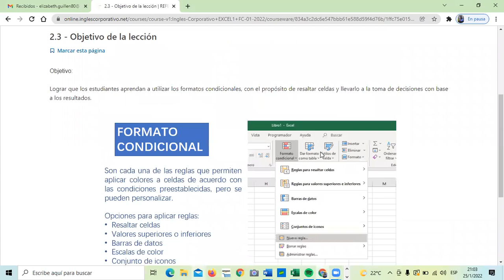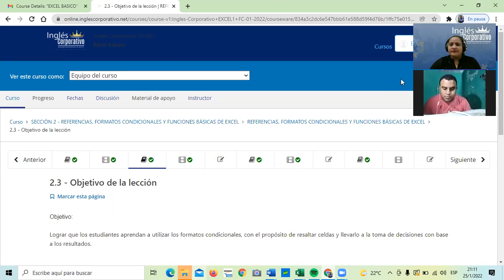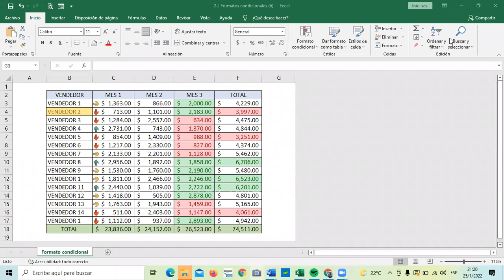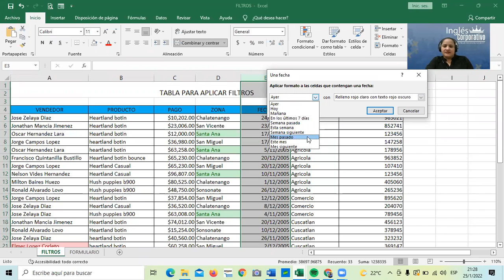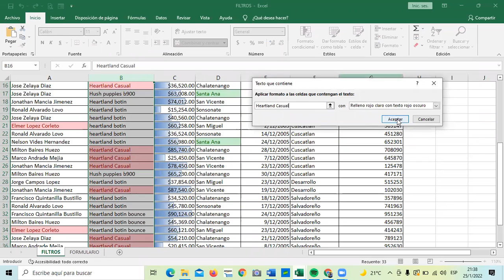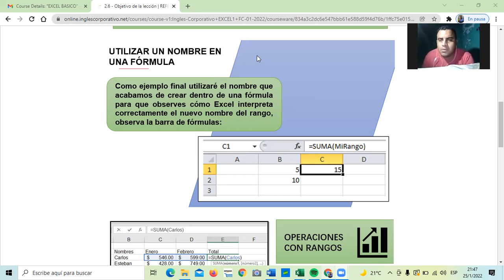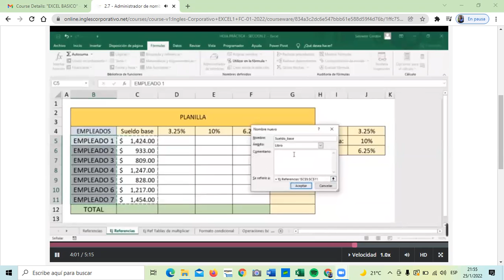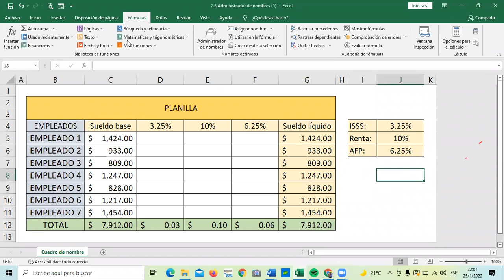Ingles Corporativo - Clase 6 - Formatos Condicionales.